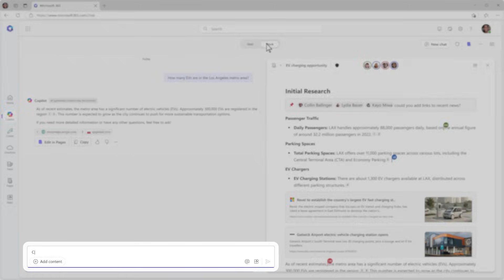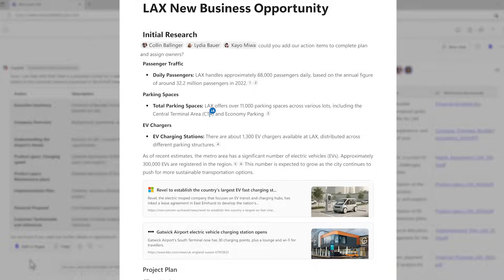Microsoft 365 Copilot | Copilot Pages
Copilot Pages, a dynamic, persistent canvas designed for multiplayer AI collaboration. Pages takes ephemeral AI-generated content and makes it durable, so you can edit it, add to it, and share it with others.